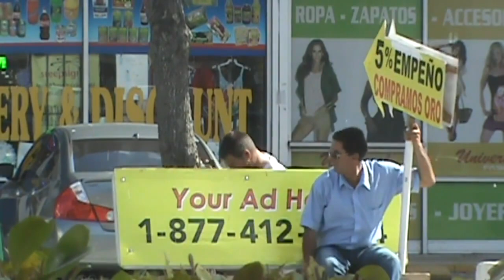CRAZY IS THE NEW NORMAL!!! 🤪🤡🎻 (Music & Pranks)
No fart prank this week, but I'll be back to farting and pooping next week. In this weeks prank video I'm out in public having fun and acting a little crazy. Confusing people is funny to me, so I do it often.
There's is plenty of good music to enjoy in this video. You'll hear our local musician playing the violin.  His musical talent is amazing. At the end of this video I introduce a new song and background beat I made. I make/create all the music, beats, and soundtracks in all of my videos. I'm not a pro, but it's fun to do.